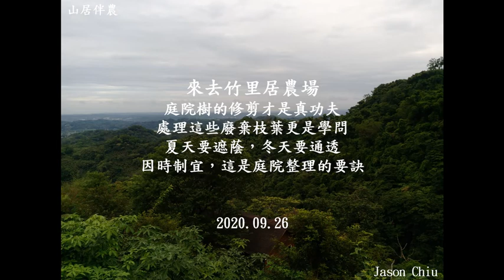山居伴農－20200926庭院樹的修剪才是真功夫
庭院樹的修剪才是真功夫
處理這些廢棄枝葉更是學問
夏天要遮蔭，冬天要通透
因時制宜，這是庭院整理的要訣